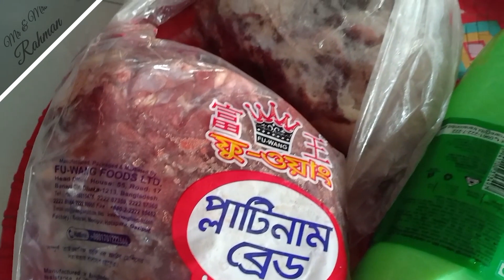শশুর বাড়ি থেকে কি কি আসলো আমার বাসায় || What came to my house from father-in-law's house?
We're a Bangladeshi couple and we love to taste different types of foods & travel around the world. We would like to share our Bengali traditional food and our simple lifestyle.
We're also trying to share our daily activities that is what actually we have done. In this video, I am going to share what came to my house from father-in-law's house?

YouTube tools we use -
For video editing: Premier pro cc2020 (Windows 10)
For video editing: KineMaster (Android)
Thumbnail made by: Photoshop cc2020
Intro & Outro Credit: mixkit